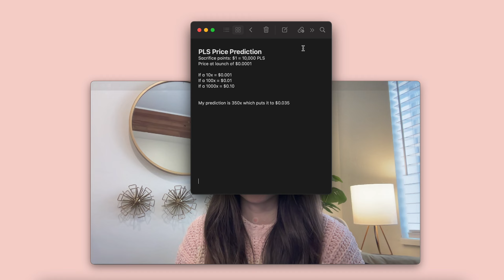PLS PRICE PREDICTION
Amazon store front

LOOKING TO SUPPORT?

Ethereum Wallet: 0x69eCcF9682A90DdeDF2E9C2f9F910645Aa5d483E

I am not a financial advisor. Do your own research. These videos are for educational/entertainment purposes only.